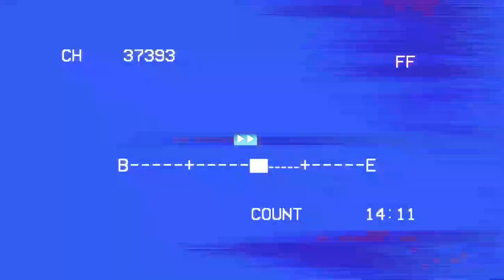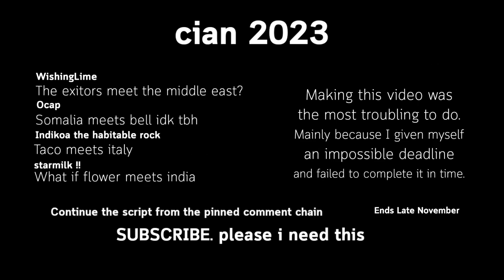If BFB met Countryballs VOL.3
BFDI created by @BFDI and their crew

Thank you for contributing to part 4 (late submissions),

hey, there should be a pinned comment. ho to the comment's reply section and scroll all the way down then read the comment at the bottom and reply to it!